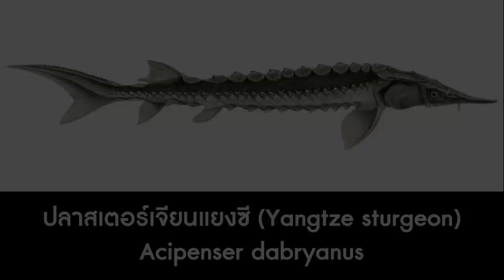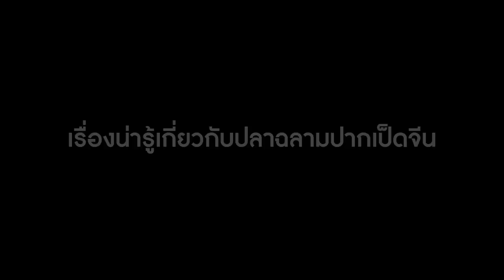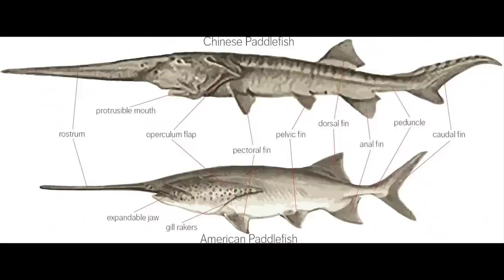ลาก่อนสัตว์ประหลาดแห่งแม่น้ำ 'ประกาศการสูญพันธุ์' ของปลาน้ำจืดขนาดใหญ่ที่สุดในโลกสองชนิด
สิ่งมีชีวิตที่ยิ่งใหญ่หลายชนิดต้องหายไปจากโลก หลังจากที่มนุษย์เข้ามา และเริ่มใช้พวกมันเป็นทรัพยากร และเมื่อไม่นานมานี้ ได้มีการประกาศการสูญพันธุ์อย่างเป็นทางการ ให้กับปลาน้ำจืดที่ยิ่งใหญ่ที่สุดในโลกถึง 2 ชนิด มันคือ ปลาสเตอร์เจียนแยงซี และปลาฉลามปากเป็ดจีน ...ไม่อยากพลาดเรื่องดีๆ กดติดตามกดกระดิ่งกันนะ